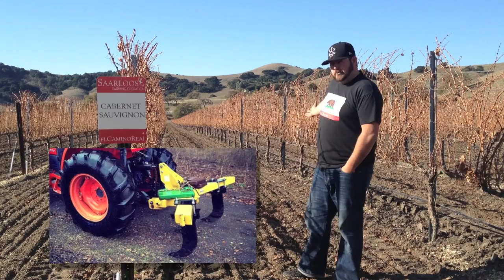Saarloos and sons Family Films